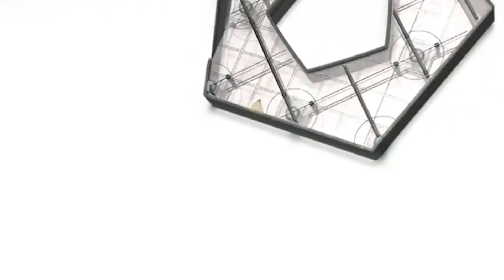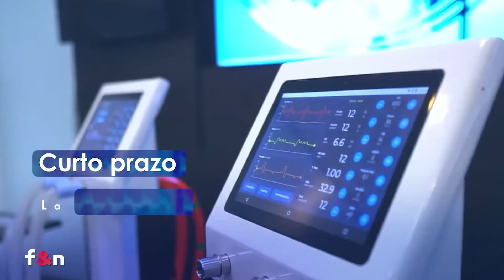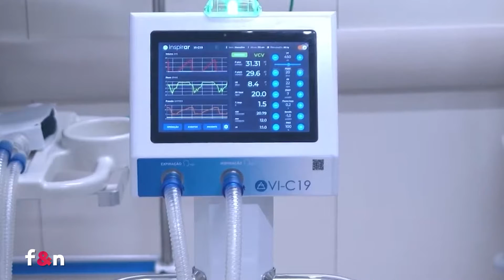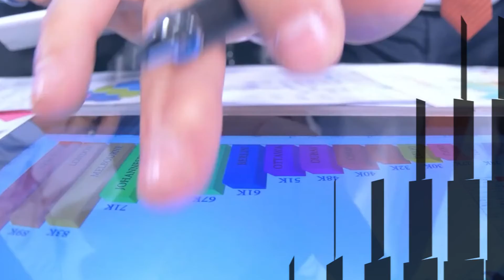Tacom - Programa na Íntegra - 10/10/2020